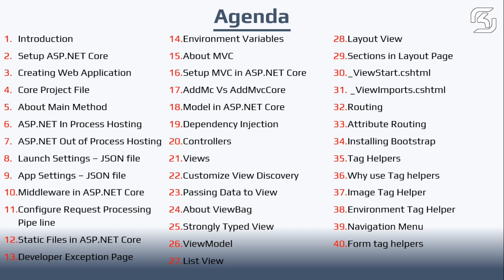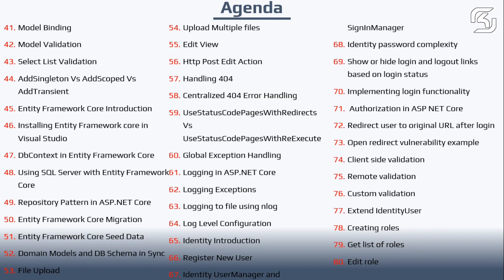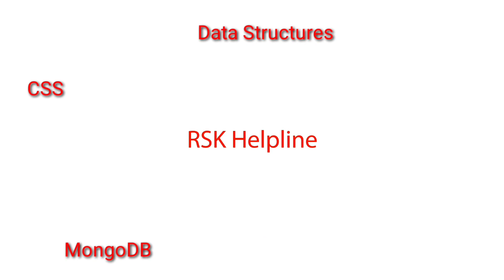ASP .NET Core #00 Agenda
In This Video I will Show you the topics What we are going to cover in this ASP.NET Core Series.

This is World FIRST CHANNEL in YOUTUBE which dealing  complete ASP.NET Core series in TELUGU.
In this  Series We are going to discuss around 120+ videos.
Even though if you are a beginner, With this series you can become a master in Developing .NET Core based  applications.

ASP.NET Core is a cross-platform, high-performance, open-source framework for building modern, cloud-enabled, Internet-connected apps. With ASP.NET Core, you can:

Build web apps and services, Internet of Things (IoT) apps, and mobile backends.
Use your favorite development tools on Windows, macOS, and Linux.
Deploy to the cloud or on-premises.
Run on .NET Core.

Millions of developers use or have used ASP.NET 4.x to create web apps. ASP.NET Core is a redesign of ASP.NET 4.x, including architectural changes that result in a leaner, more modular framework.